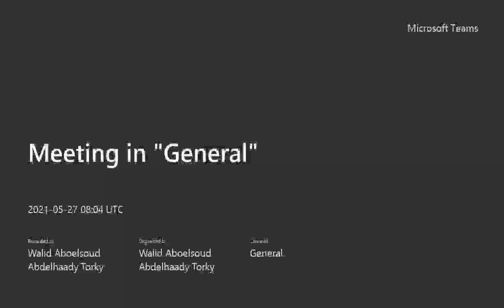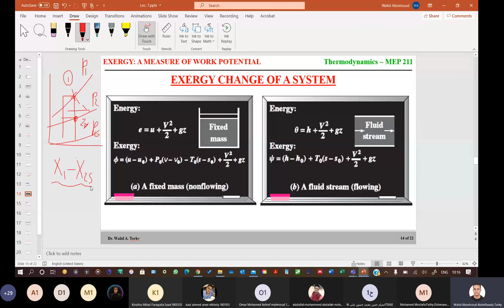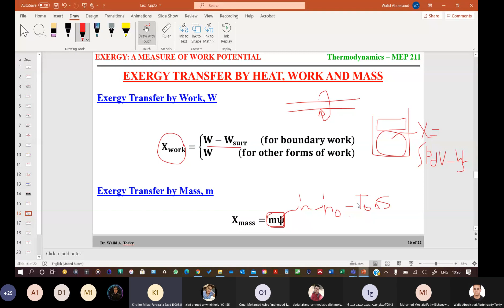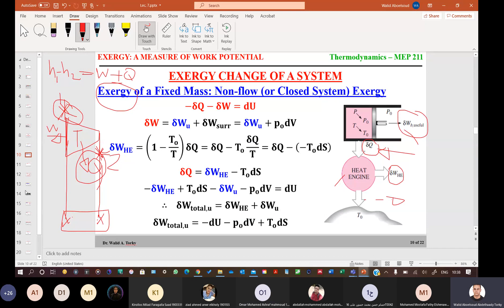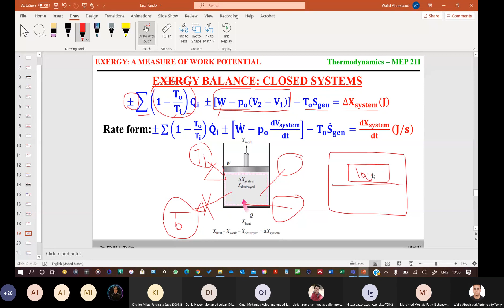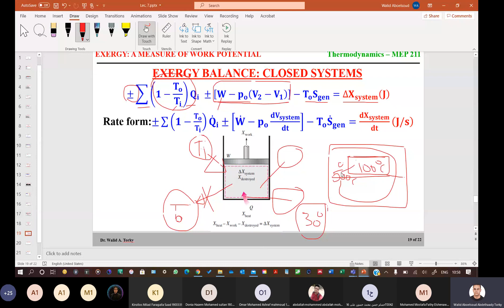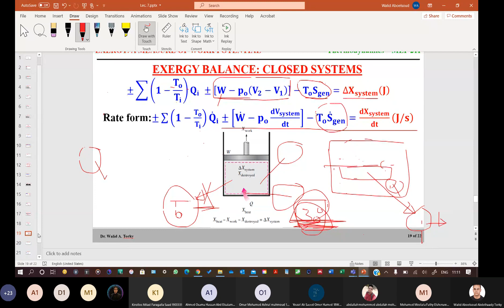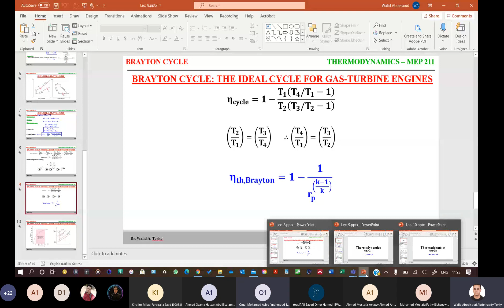Thermodynamics Lecture 7 Online Meeting 1